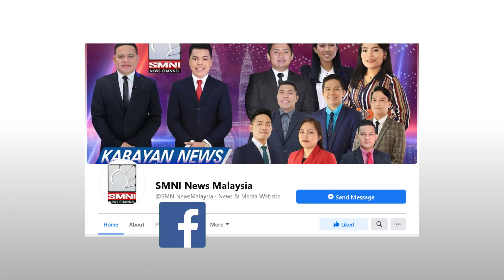PD30 nagpasalamat kay PACQ sa tulong pinansyal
Nagpaabot ng pasasalamat si Pangulong Rodrigo Roa Duterte kay Pastor Apollo Quiboloy ng The Kingdom of Jesus Christ sa cash assistance na ipinagkaloob para sa mga pamilya ng mga sundalo at sibilyan na namatay sa bumagsak na Philippine Air Force (PAF) C-130 transport plane sa Patikul, Sulu.